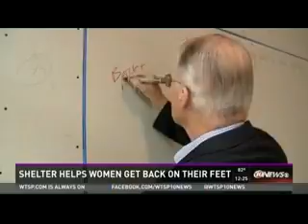10 News - Women's Shelter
10 News highlights the upcoming opening of St. Petersburg Free Clinic's women's shelter, which was made possible through donations.